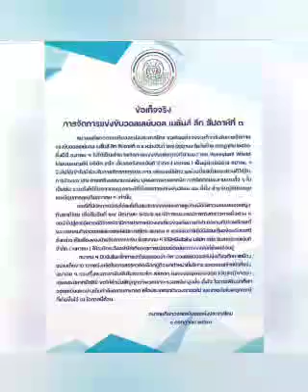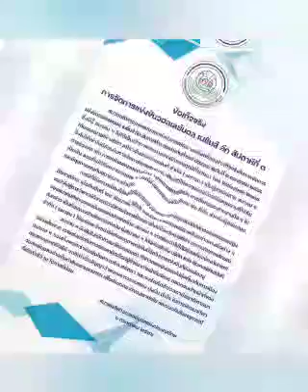ฯพณฯ(ทิพย์) 'พิธา' โปรดทราบ !!!